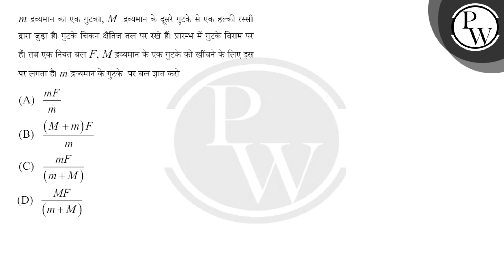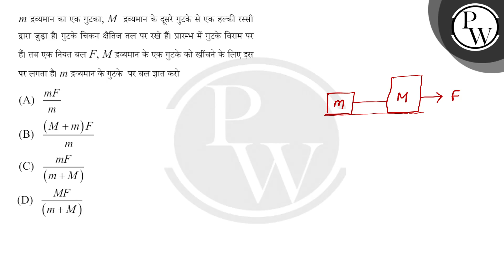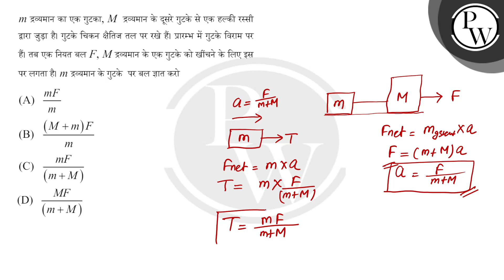m द्रव्यमान का एक गुटका, M&nbsp; द्रव्यमान के दूसरे गुटके से एक हल्की रस्सी द्वारा जुड़ा है। गुट....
m द्रव्यमान का एक गुटका, M&nbsp; द्रव्यमान के दूसरे गुटके से एक हल्की रस्सी द्वारा जुड़ा है। गुटके चिकन क्षैतिज तल पर रखे हैं। प्रारम्भ में गुटके विराम पर हैं। तब एक नियत बल F, M द्रव्यमान के एक गुटके को खींचने के लिए इस पर लगता है। m द्रव्यमान के गुटके&nbsp; पर बल ज्ञात करो 📲PW App